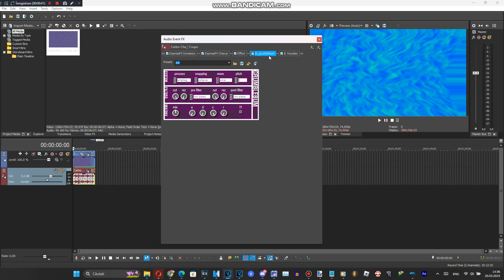How to make Springup V5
Effect by Media𝗕𝗠𝗘ExtendedVideoMaker2182 Mᴴᴰ